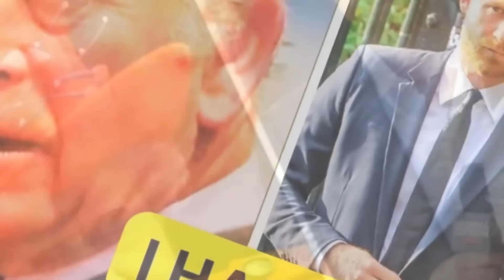IT'S ALL OVER! Furious King Charles & William FInally Drop Foot & Cut Their Final Tie With Harry.